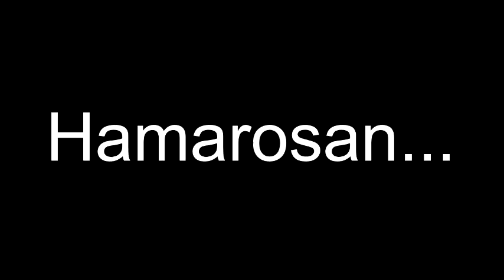SSO~RUN~FUSS Előzetes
Sziasztok Baracklekvárok! Ez egy új sorozat amit már remélhetőleg folytatni is fogok! Jó szórakozást! :P